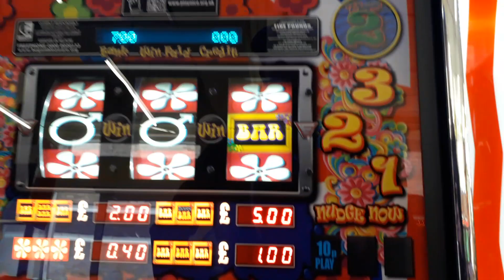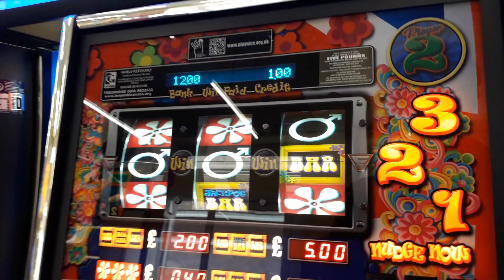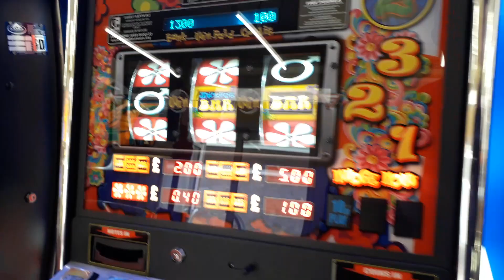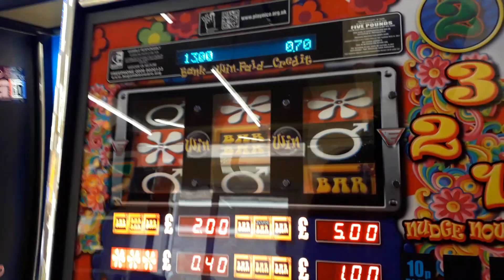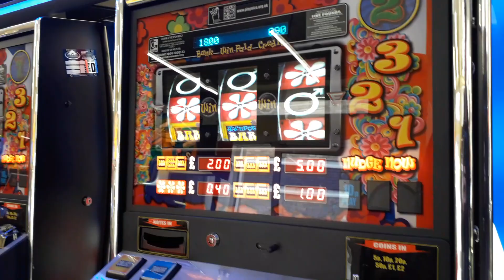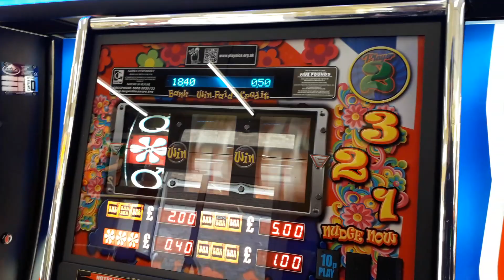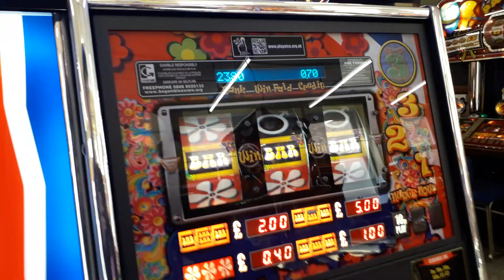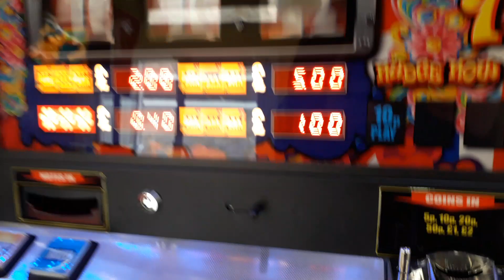Austin powers 40+ bank - fruit machine weston super mare uk arcades 2019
yea baby YEA -

paetrons :
LBERTO CHICRE ALCANTARA
Nicholas House
robert

roblox
memes
popular
viral
funny
kid
fortnight
battle royale
pugb
minecon
yogcast
ps4
e3
viral
fun
jon
10p play
Jackpot
Fruit Machine
slots
gamble
bet
stake
winning
losing
win
loser
popular
trending
viral
ali-a
ninja
fortnight
vanos